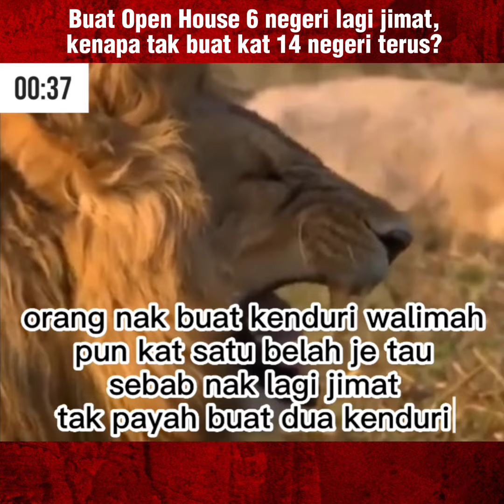Kalau buat open house 6 negeri lagi jimat, kenapa tak buat kat 14 negeri terus?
Rumah Terbuka Madani kini akan dilaksanakan di 6 negeri, dan semua negeri yang terlibat ialah negeri-negeri PRN. Kebetulan?

Tapi ada 2 persoalan lawak di sini. Apa dia?

Untuk hubungi Papa Berry Studios, atau hendak mengikuti Papa Berry Studios di pelbagai platform lain, serta jika hendak menyumbang kepada Papa Berry Studios, boleh layari